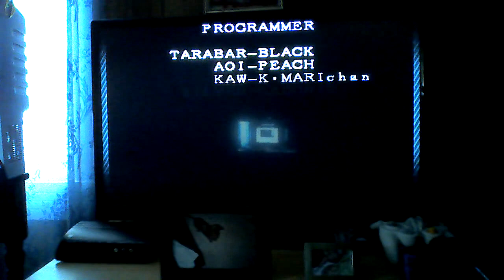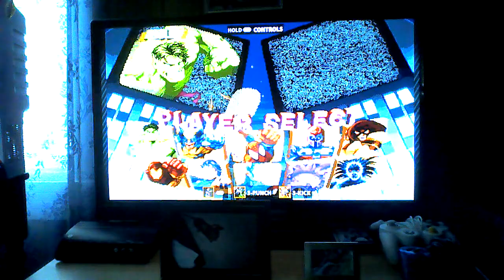Marvel Super Heroes - Psylocke Playthrough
I'm playing with the ninja X-Man Psylocke. She is one of the best characters in this game. This one is for my sister who wanted this one the most.